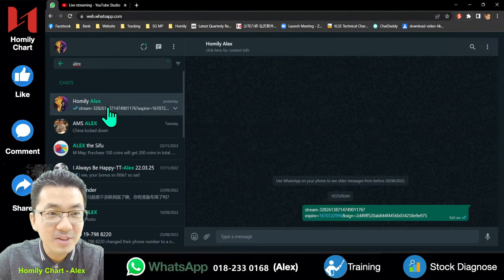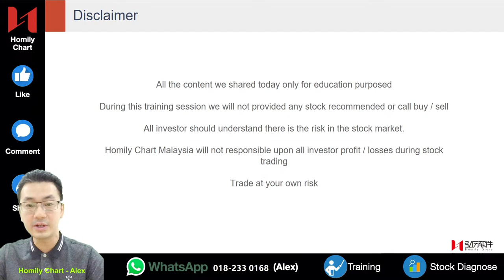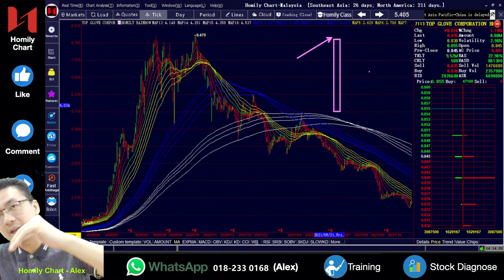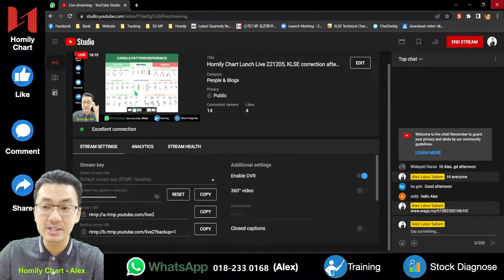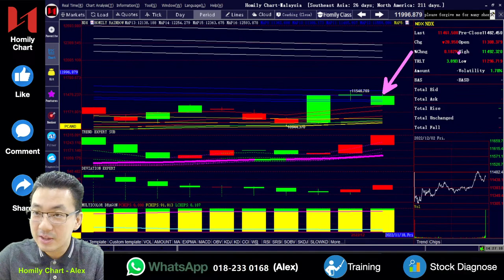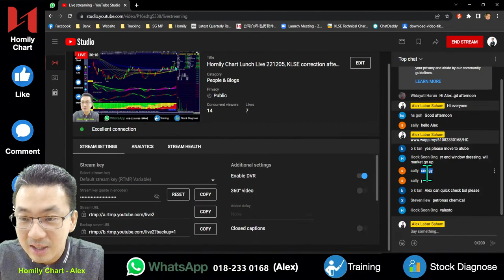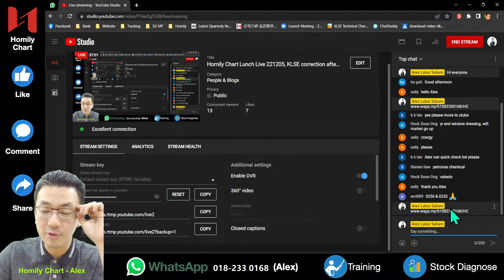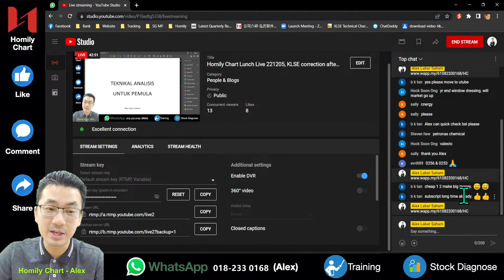Homily Chart Lunch Live 221205, KLSE correction after Evening Star Candlestick pattern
KLSE correction after

Lets find the Support & Resistant zone

WhatsApp me to join our WhatsApp Broadcast Group